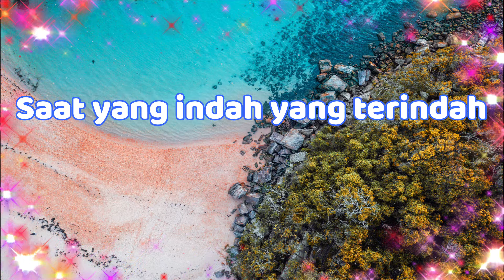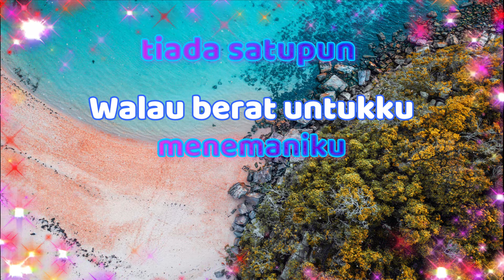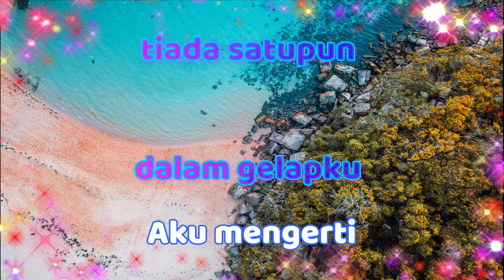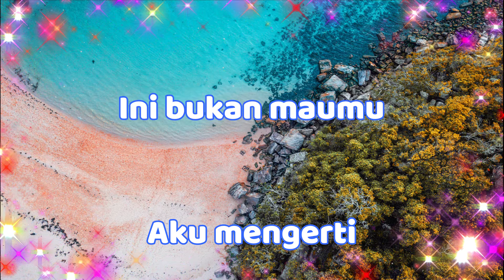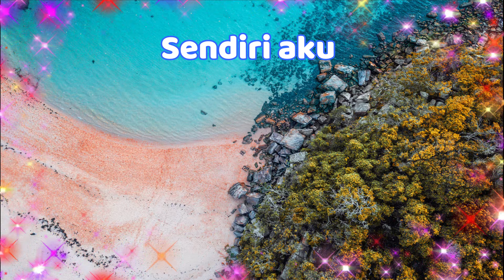JIKA ITU MEMANG TERBAIK - UNGU (KARAOKE VERSION) UHD 4K HQ HI-FI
ijin edit ya bos/owner UNGU/TRINITY OPTIMA PRODUCTION untuk lagu ini, saya tingkatkan video ke HD 4Kdan Audio ke HQ juga dengan edit lyrics, (high quality sound MUSIC ORIGINAL and high definition video with lyric). yang ingin nonton video  lainya dengan lyrics + original music cek play list saya dan yang ingin nyanyi karaoke original music digital hi fi juga ada di playlist. thanks Bro-Sist.
jika ingin request lagu favorit silahkan infokan ke komentar, jika senggang saya edit dan uploadkan.